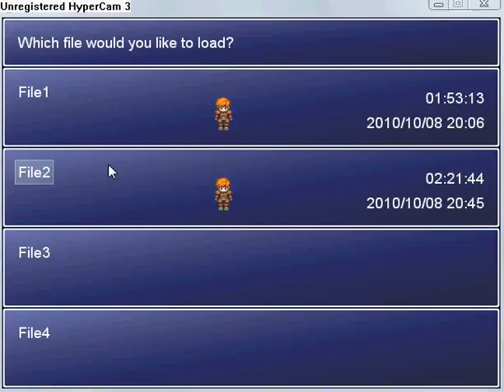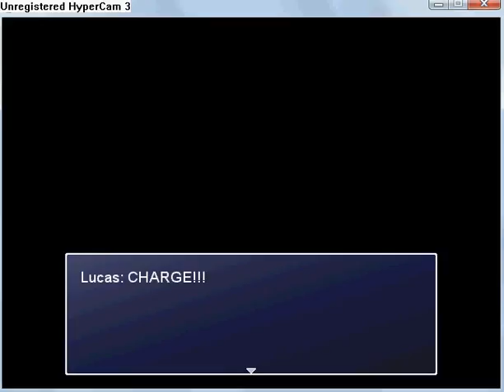Swordscape version 2 part 29.flv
Karid - third and Razor Village - ninth; Qest:Eplore another blue teleporter; Port Miras - fifth, Suaarez Mountain Cave - fourth, Sky Bridge - fourth and Indian Camp - third